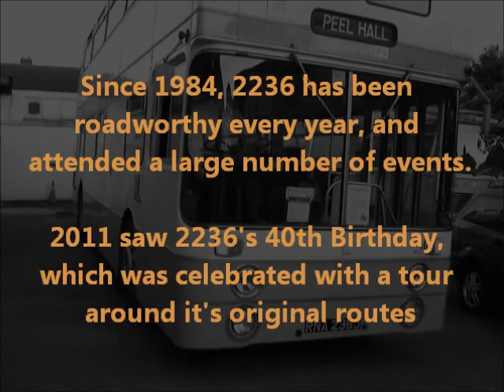40 years old Mancunian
To commemorate the 40th Anniversary of RNA 236J, here some footage of her still in action, 27 years after it retired from service with Greater Manchester PTE.

RNA 236J is preserved by Kevin Ellis and the Telford Bus Group. Over the last 27 years the bus has remained roadworthy and attended many rallies and events.

HAPPY 40th 2236!